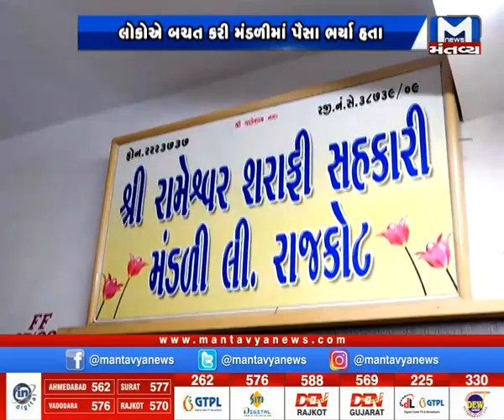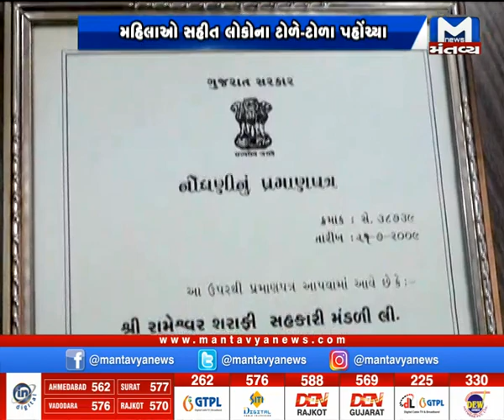મહાનગરોના સમાચાર માટે જુઓ Metro news